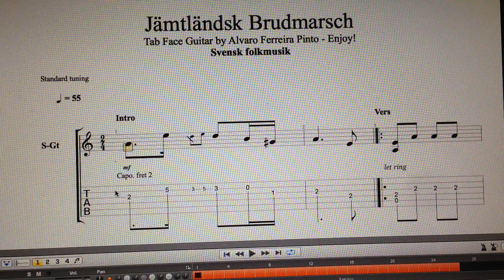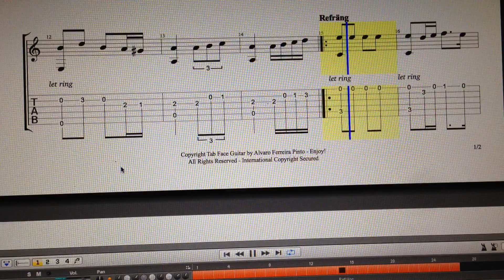Jämtländsk Brudmarsch Tab Face Guitar by Alvaro Ferreira Pinto Enjoy!